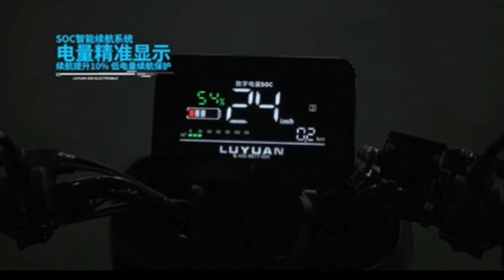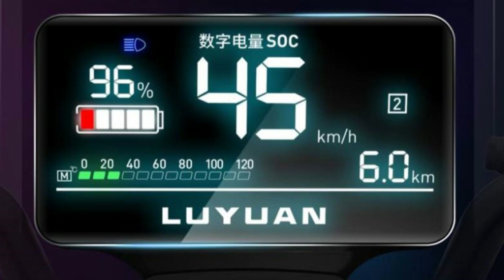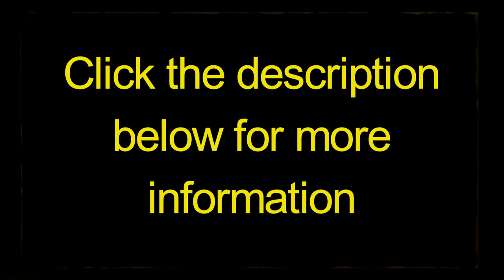Luyuan S30 Electric Scooter || Cheapest Electric Scooter || New Model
Hello Everyone,
Zero Emission Ride N, Nepal's official dealer for Luyuan electric scooters, has brought Luyuan's new scooter to Nepal. The S30 electric scooter with premium features and European design has started selling in Nepal.
The Luyuan S30 scooter is powered by a 1.5 kW liquid cooled hub motor. The company claims to be the first in the motor segment.The company had earlier been selling Luyuan MNK3. Encouraged by the success of MNK3, the company has recently brought scooters based on new technology of European design to Nepal.
Code to buy Luyuan electric scooter for Vehicleswatch Nepal viewers : VWNS30
Authorized Dealer of Luyuan Electric  Scooter
🛵 𝐙𝐞𝐫𝐨 𝐄𝐦𝐢𝐬𝐬𝐢𝐨𝐧 𝐑𝐢𝐝𝐞 𝐍
🏢 𝐌𝐚𝐢𝐧 𝐨𝐟𝐟𝐢𝐜𝐞: 𝐍𝐚𝐲𝐚 𝐛𝐚𝐳𝐚𝐫,
𝐒𝐡𝐨𝐰𝐫𝐨𝐨𝐦
𝐃𝐞𝐚𝐥𝐞𝐫𝐬 🤝:
The clips shown in video are taken form its official sites.
Please keep loving us!!!